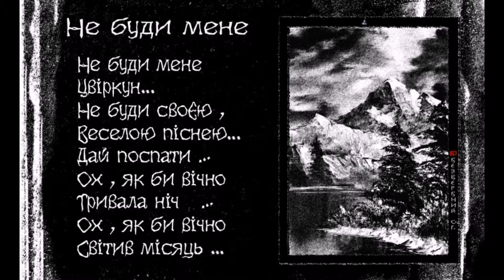НЕ БУДИ МЕНЕ , Alex Bezverbny, из книги «Блики Ангела».